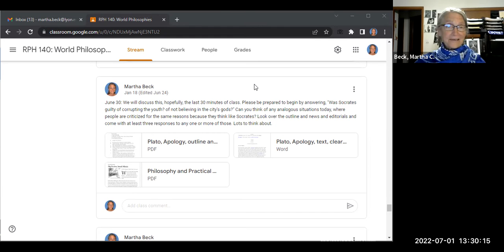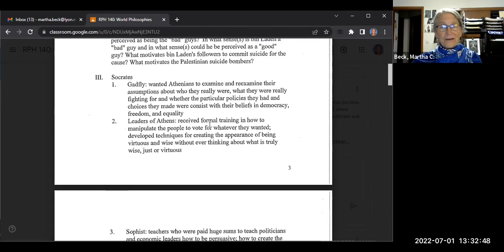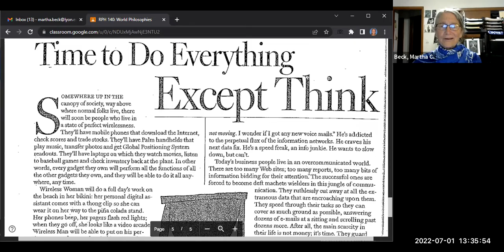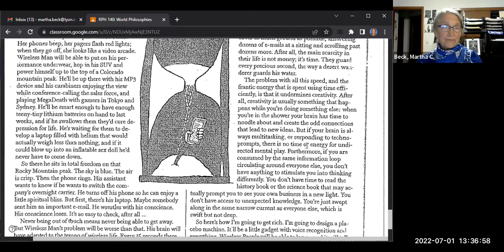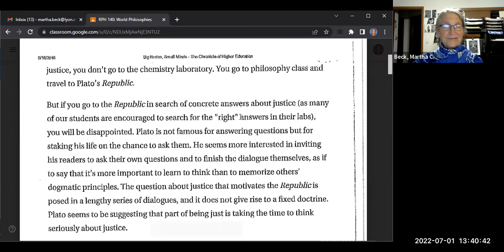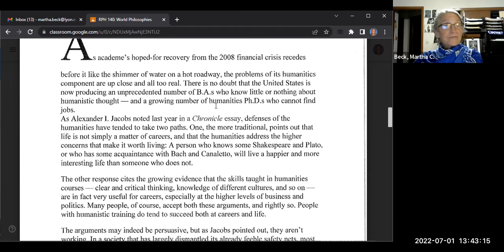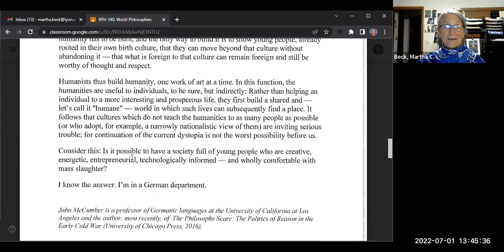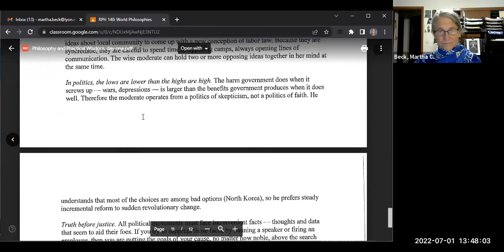World Philosophies: Class #4: Pre-class video, Socrates' Apology